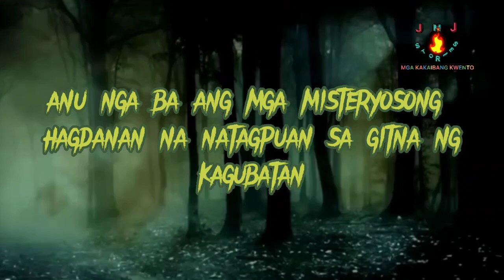MISTERYOSONG NADISKUBRE HAGDANAN SA GITNA NG KAGUBATAN @jmjstories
Misteryosong hagdanan na natagpuan sa gitna ng kagubatan at mga liblib na lugar na di mo aakalain na magkakaroon ng hagdan dito dahil ni wala man lang mgq gusali o anumang mga kabahayan na meron dito medyo mahiwaga kong iisipin pero ito ay may katotohanang nangyari at naganap